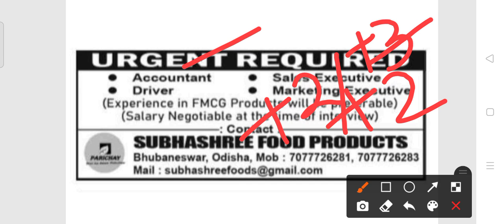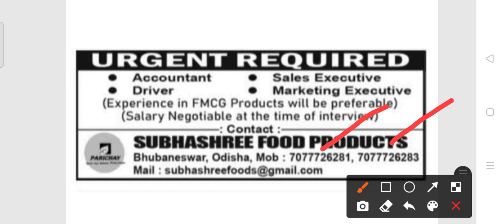Subhashree food products recruitment 2021!! For various posts!! Odisha latest job update 2021!!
Subhashree food products Bhubaneswar recruitment 2021.
For various posts in Bhubaneswar.